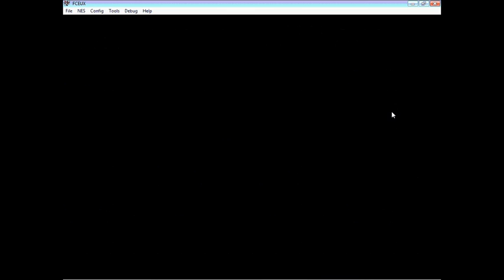Castlevania Part 4: Guest Star K7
We finish the boss we failed so much on, with my cousin K7
All Downloads